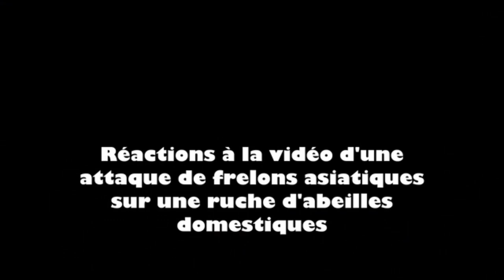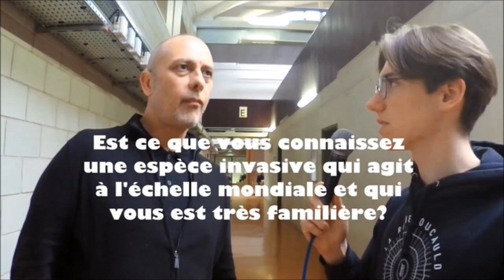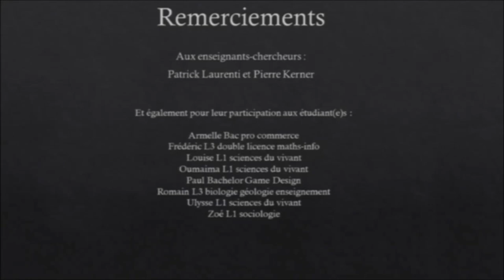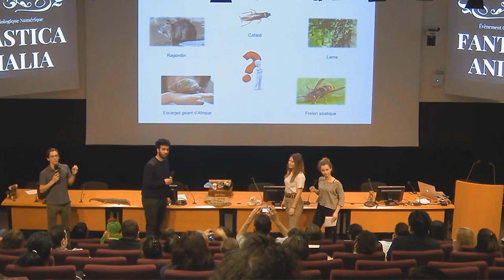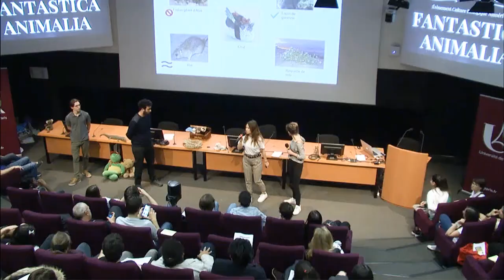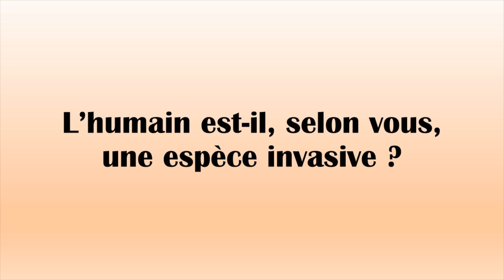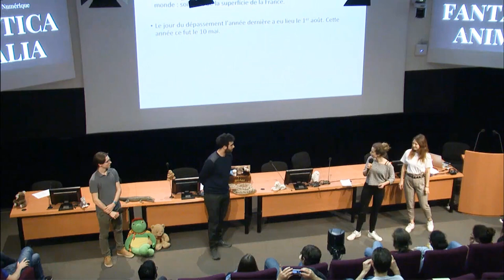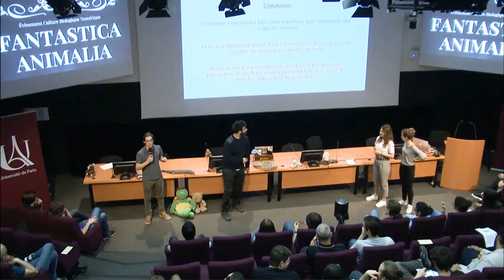Les espèces invasives : qui sont-elles ?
Un micro-trottoir suivi d'un débat organisé par Lola Arnoux, Olivia Baczek, Tancrede Bourgeois et Calixte-lenka Ganon
Pour en savoir plus sur les espèces invasives, le billet associé à la vidéo
Captation : Patrick Bouiges/Fabien Loire
Montage : Patrick Bouiges/Fabien Loire/Murielle Cauchies